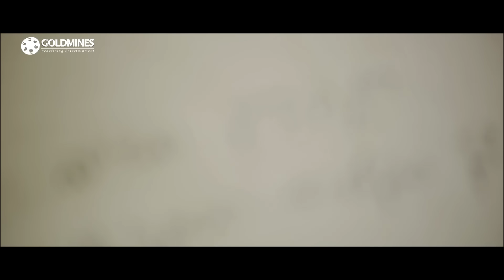अमला पॉल के बेडरूम में घुसके देखिये अल्लू अर्जुन ने उसके साथ क्या किया|डेंजरस खिलाड़ी 2 रोमांटिक सीन